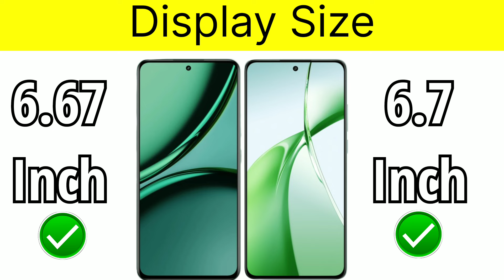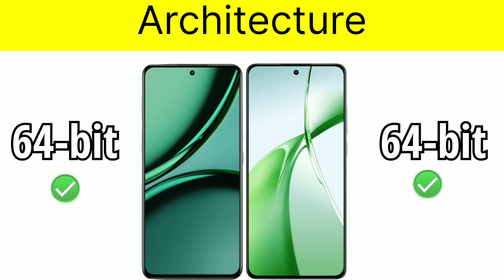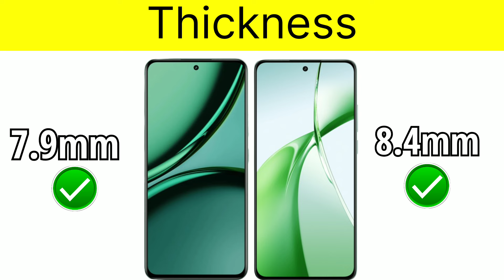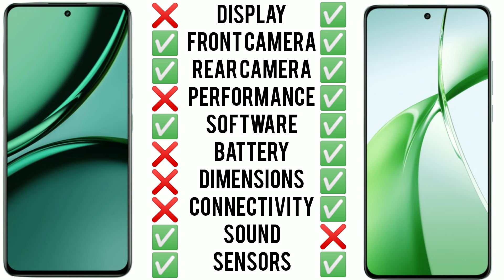Realme Narzo 70 5G 🆚 OnePlus Nord CE 4 5G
Realme Narzo 70 5G vs OnePlus Nord CE 4 5G